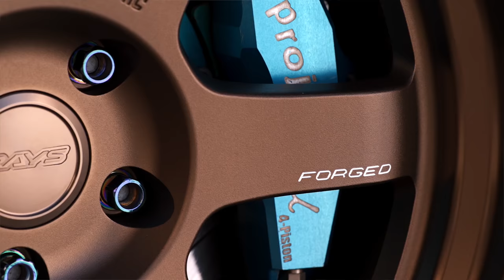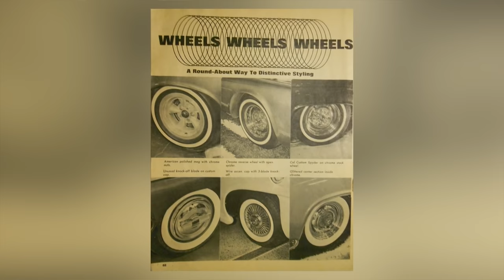The History of Domestic Aftermarket Wheels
From wooden wheels to Daytons, to even spinners, the domestic aftermarket wheel scene has seen it all. We have done wheel history videos in the past but this is something completely different. We cover an entire era of wheels. Have a seat and get ready, because Alex is coming at you with everything you need to know about the origin of domestic aftermarket wheels.

We have some big videos coming out soon, don't miss them!